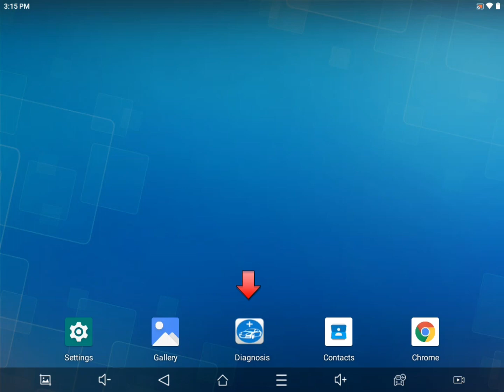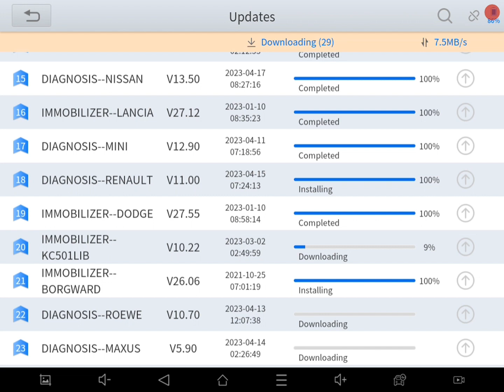How to Upgrade XTOOL D9 Pro Diagnostic Scan Tool- EOBDTool.co.uk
Here is a video about how to Upgrade XTOOL D9 Pro Diagnostic Scan Tool?

XTOOL D9 PRO Automotive Diagnostic Scan Tool, Topology Map, ECU Programming & Coding, Bi-Directional & Full Diagnostic, Key Programming, 42+ Services, Support DoIP & CAN FD, Upgraded D9/D8BT/D8: